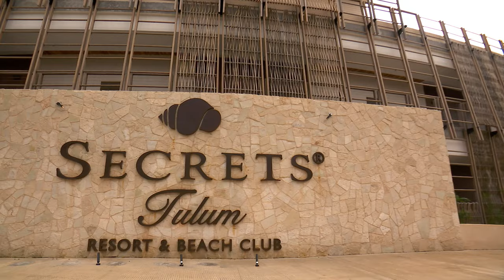Experience Tulum, Mexico, Like Joey Graziadei & His Women Did on ‘The Bachelor’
On Season 28 of “The Bachelor,” Joey Graziadei made his final stop on his journey to find love in Tulum, Mexico. See how to experience Tulum like Joey and his women in the clip above.